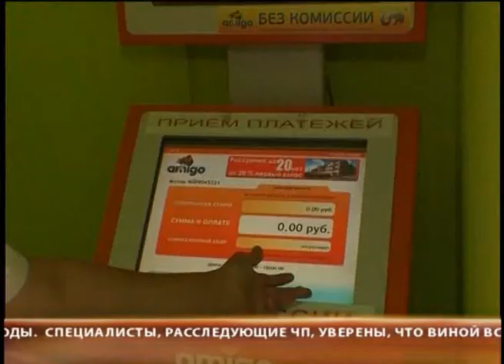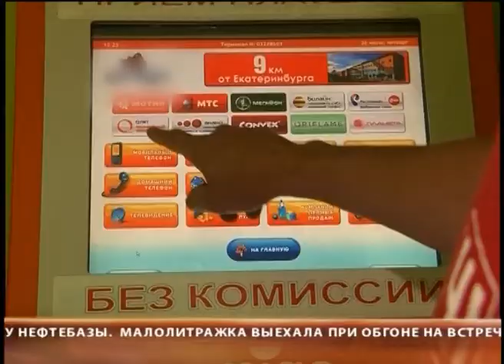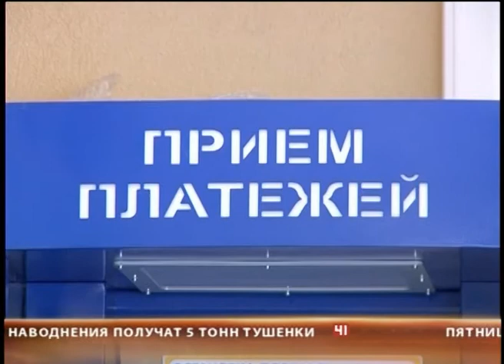Екатеринбурженку ограбил терминал сотовой связи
Деньги, переведенные за услуги, уверяет она, ушли в другой кошелек